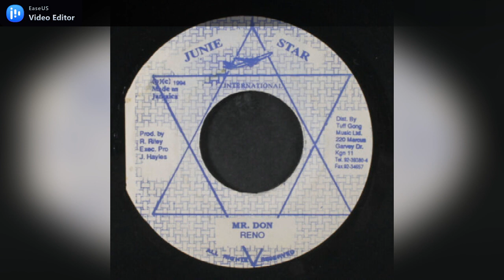Reno - Mr Don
Label: Junie Star